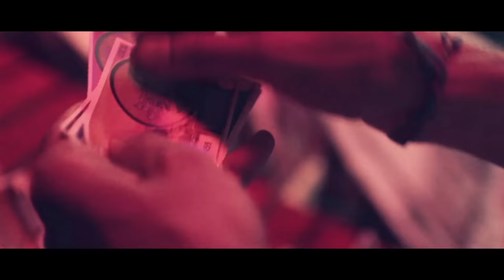Hey Douglas – istiklal Re-Edit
Leading and beloved name in the Turkish hip-hop scene, producer and artist VEYasin with one of his projects Hey Douglas is editting very famous one and only Istiklal Street both musically and visually. This time, Hey Douglas explores and experiences his unique understandign of looping sounds effects and riffs from behind the camera. As night turns into daylight, sounds into music and people into the Istiklal Street, Hey Douglas captures the very essence of its diversity, history and popularity in an audio-visual form.

In remembrance of Leonardo Dalessandri’s ‘Watchtower of Turkey’ video’s technical proficiency in flowing between scenes, in a various way Istiklal Re-Edit aims to connect with the audience in an emotional way.

Along with Redbull.com’s support, Istiklal Re-Edit video was released in October 22nd online and live with ‘Hey Douglas’ performance.

The contributers of the video starting with Hey Dougls crew VEYasin and Doğuş Aslan;

Mert Özkan
Tolga Böyük
Inan Hira
Pilu
Canberk Ayaz
Doğukan Özpehlivan
Ayberk Bayraktaroğlu
Müşerref Çakıroğlu
Fikret Kurşun
Tayfun Akbaş
Selahattin Fırat
FFW Istanbul